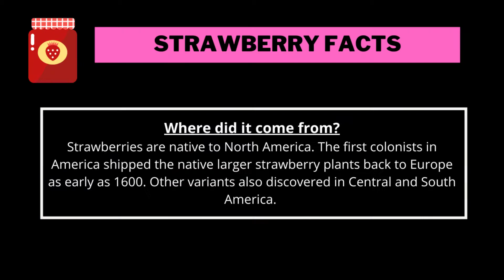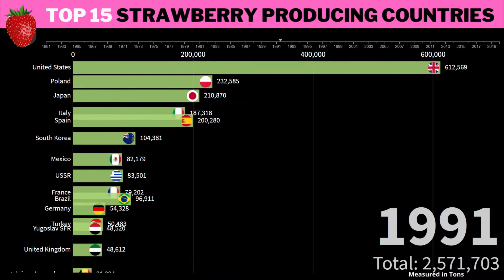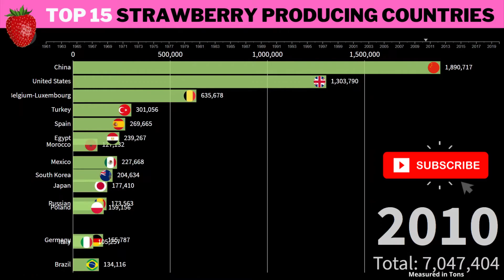🍓Top 10 Strawberry producing countries 1961-2018 [Including Bonus Fun Facts]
This video shows the Top 10 Strawberry Producing Countries between 1961 to 2018. The data is presented in a moving racing chart that simplifies the statistics so it can be easily understood. This numbers figures are measured in Tons.

Strawberries originated from the Americas and became popular in the late 19th Century when Strawberries and Cream became a luxurious dessert. Today we have strawberries in everything from Jam, Ice-cream, smoothies etc

The data and facts are sourced from Food & Agriculture Organization of the United Nations and Wikipedia.

Other related topics to search for :

World's top Strawberry Producing Countries
The Top 5 Strawberry Producing Countries
food strawberry
sweet strawberry wine
Top 10 Largest Strawberries Producer countries
Global production and top producing countries of Strawberry
global strawberry production
top strawberry producing countries
nice strawberry
global strawberry production
nice strawberry